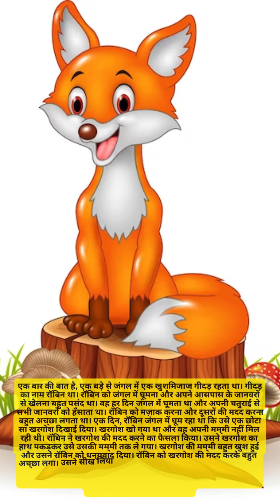छोटे लड़के को साइकिल चलाना पसंद है l Hindi Stories l Hindi Cartoon l Bedtime stories l हिंदी कहानिया